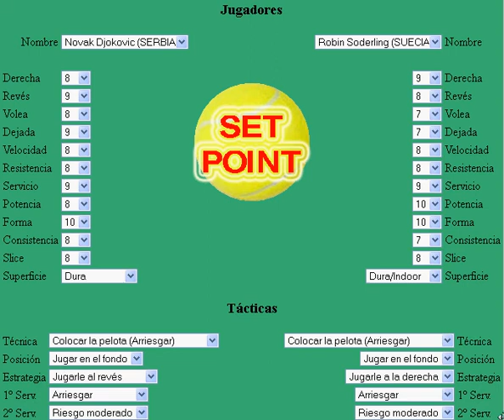Djokovic vs Soderling.avi